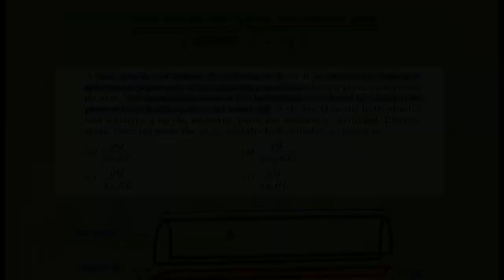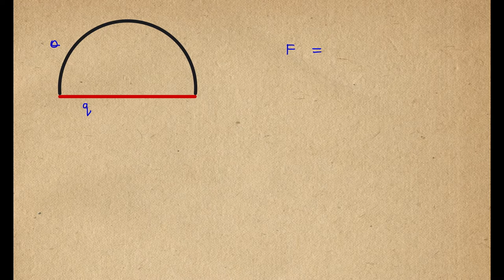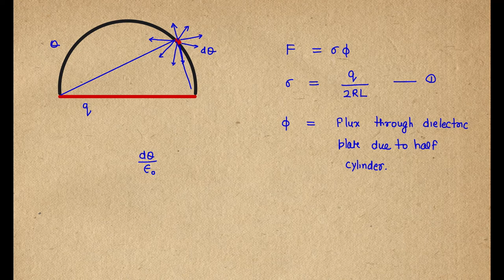Lecture 14 | Force between semicylindrical and plane charge sheets | Electrostatics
A semicylindrical insulating sheet is just closed by a plane insulating sheet . A Q charge is uniformly sprinkled on semicylindrical sheet and q charge is uniformly sprinkled on plane charge sheet. we have to find force of interaction between the two.